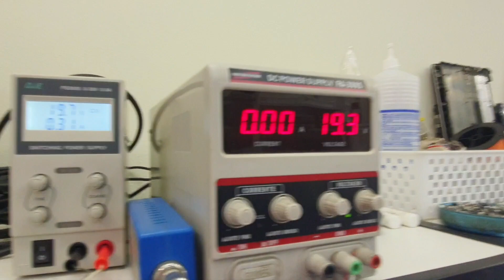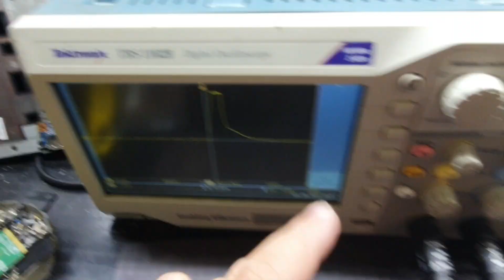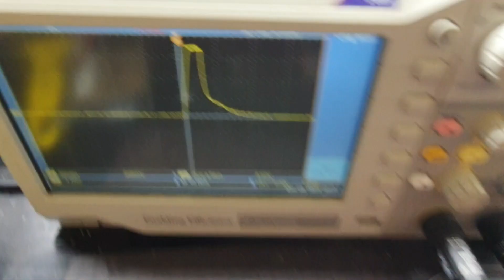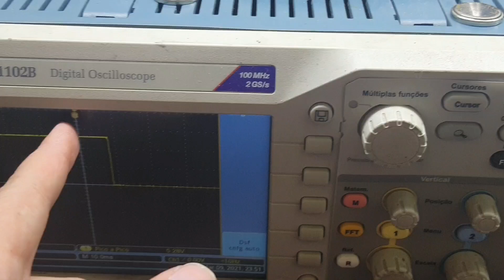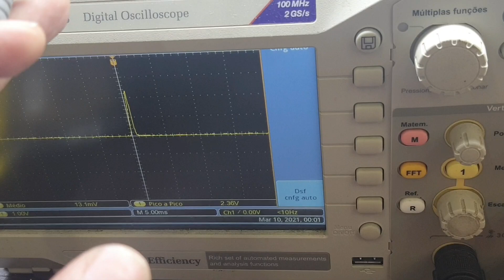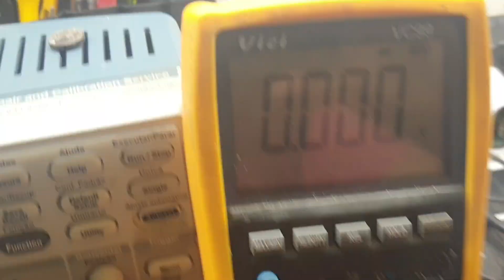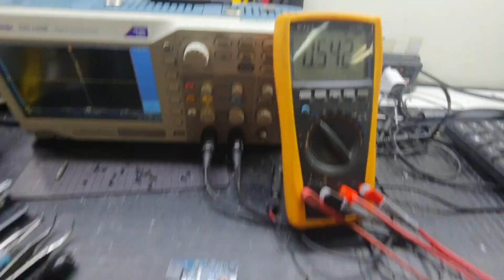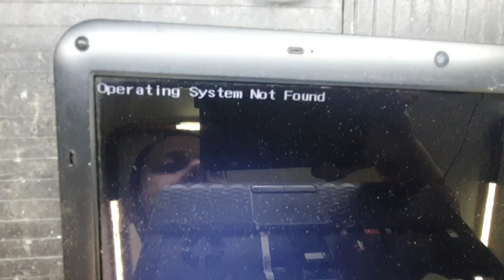Sony vpceg liga e desliga, uma analise correta faz toda a diferença.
no video de hoje vamos analisar um notebook que liga e desliga em 1 segundos, pensei que seria difícil mais com a analise correta conseguimos reparar com sucesso.

Endereço: Rua academico walter gonçalves numero 1 sala 610.
Bairro: Centro
Cidade: Niterói
Estado Rio de Janeiro
Cep: 24020290
Telefone: 36286229